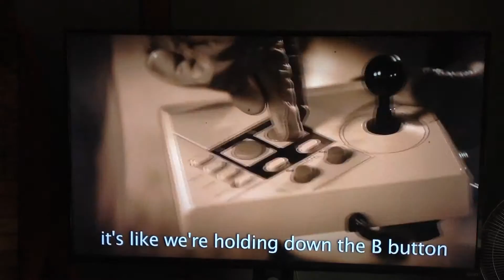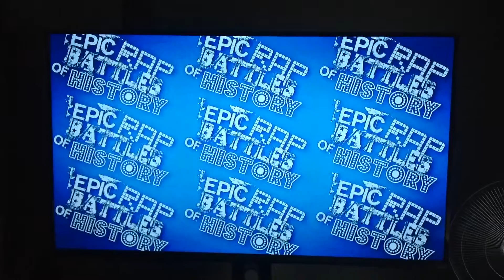Erb reaction #14 Mario Bros vs Wright Brother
Slap the like with the knee